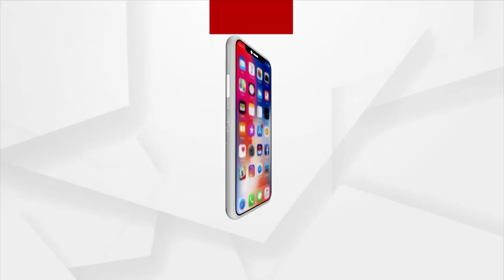MANTABYA : ମୁକାବିଲା ପାଇଁ ଜନ ଆନ୍ଦୋଳନ